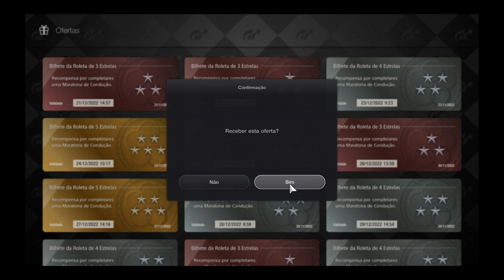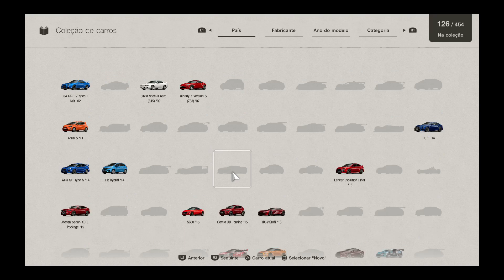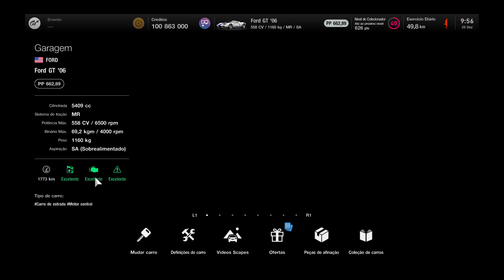Gran Turismo™ 7 3-Star Ticket Prize Car (7)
Subaru BRZ GT300 2021! (DLC Car)